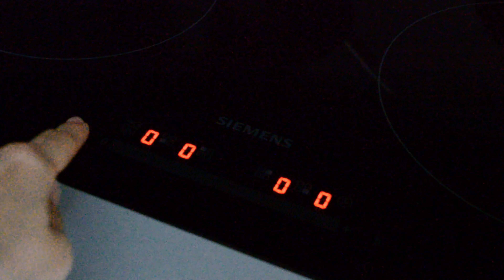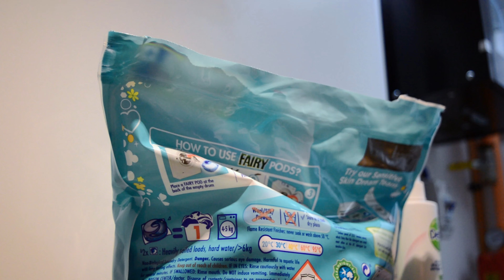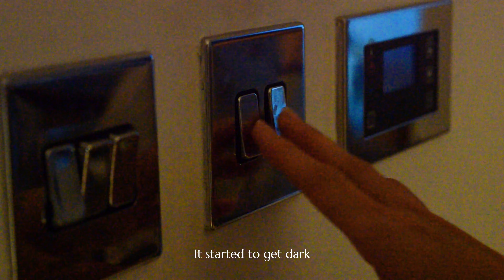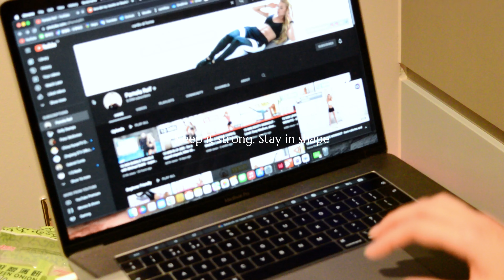Living in London minivlog series | Being productive as a student | Cooking + studying + cleaning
Here's my a minivlog series! It is one of my days in London. Today I am spending my day at home!